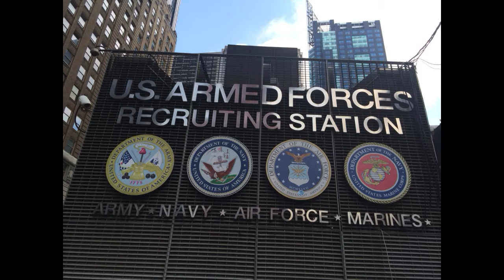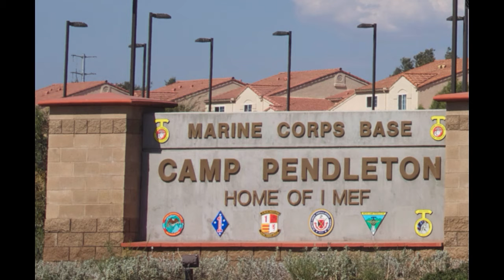Ghegan Family Heroes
Soldiers committed to our country and freedom. To us, they're our Fathers, Uncles, Sons, Brothers, Nephews and Cousins, to which we are forever grateful.